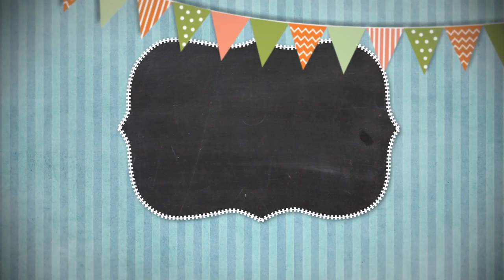Сказки на ночь 05 марта 2020.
Сказки на ночь 05 марта 2020. Программа для самых маленьких. Сказки на ночь отличное дополнение ко сну.